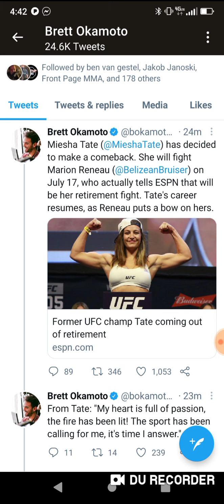🔥BREAKING NEWS🔥MIESHA TATE RETURNS AGAINST MARION RENEAU!!!!!